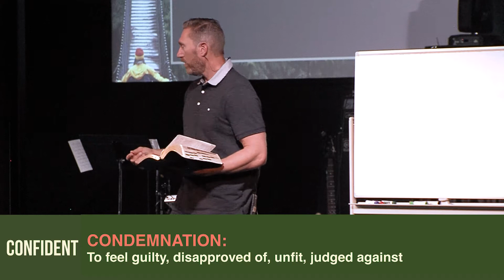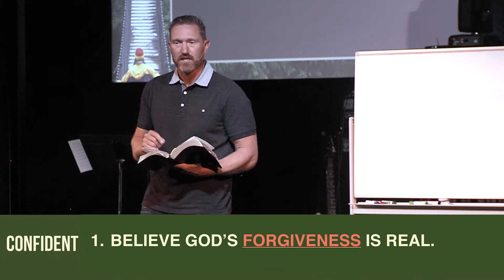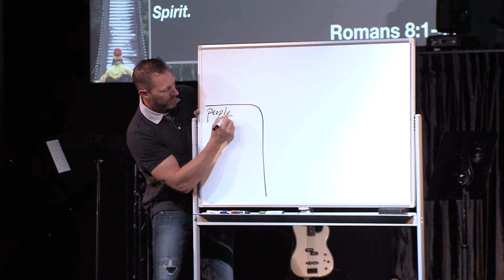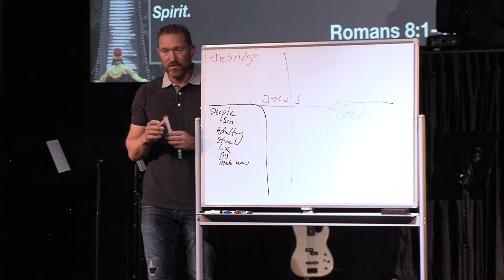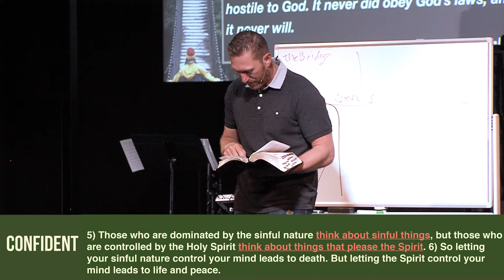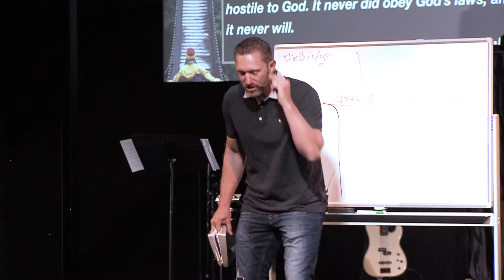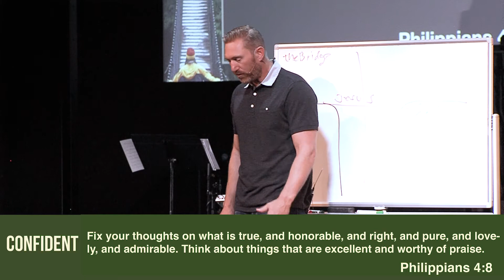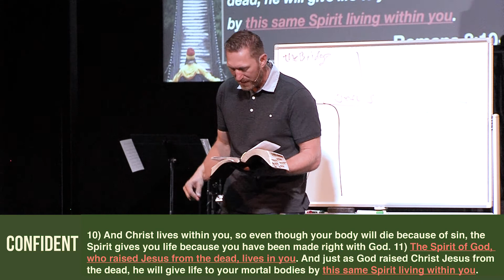November 4th, 2018- Replacing Condemnation With Confidence (Confident)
Week 1 of the Confident series. Speaker: Billy Andre (Lead Pastor). Taken at our Coffey Park campus.